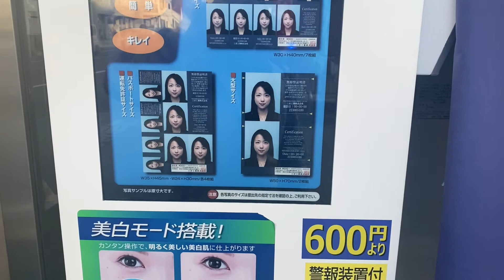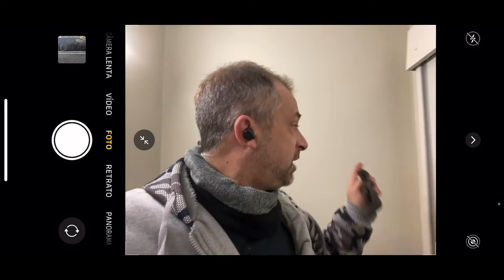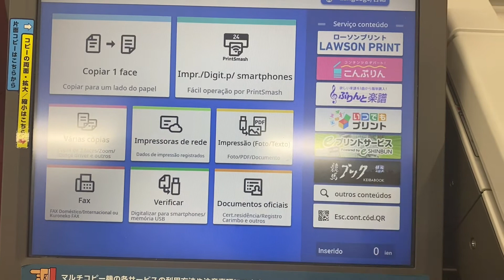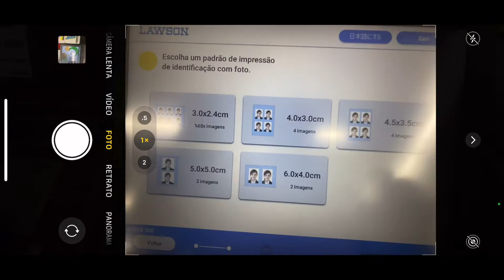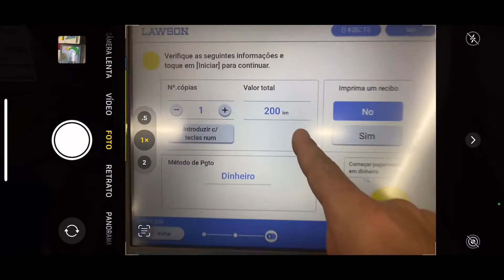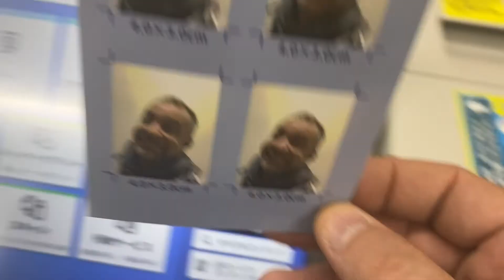Como Economizar Muito Dinheiro com Fotos pra Documentos 😉